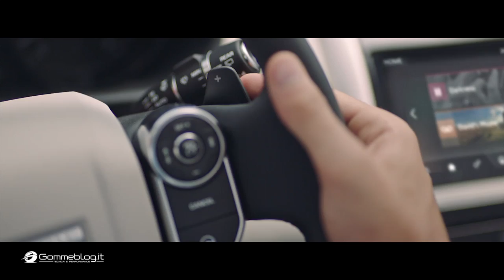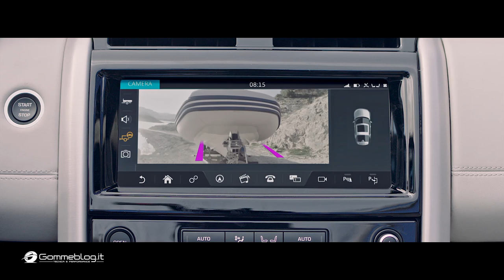Land Rover DISCOVERY 2017 | OFFICIAL TRAILER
The fifth-generation model benefits from Land Rover's strong, safe and light full-size SUV architecture, delivering comfort and adaptability like no other.

The reveal set was made from 5,805,846 individual LEGO bricks, breaking the previous Guinness World Record by 470,646 pieces. Laid end to end, the bricks would stretch for almost 200 miles, or from Tower Bridge in London to Paris.

Led by the UK's only LEGO Certified Professional, Duncan Titmarsh, it took five months for expert LEGO Master Builders in the UK to construct the incredible Tower Bridge structure. It was erected in the grounds of Packington Hall, Warwickshire, UK – close to Land Rover's Solihull plant, where New Discovery will be produced.

As part of the dramatic reveal sequence, British adventurer Bear Grylls appeared in typically exciting fashion by abseiling from the top of the huge Tower Bridge installation, through the open drawbridge and onto the stage beside the New Discovery.

The finale was Land Rover BAR Team Principal Sir Ben Ainslie driving his sailing team through 900mm-deep water under the bridge – demonstrating the unrivalled capability and versatility of Land Rover's new SUV. Sir Ben towed a LEGO replica of the Land Rover BAR boat, a 186,500-brick meticulous model of the boat that will challenge for next year's America's Cup.

The model of Tower Bridge was flanked by two LEGO 'Discovery Zones' celebrating 27 years of Land Rover Discovery heritage. An Equestrian Zone, hosted by accomplished rider Zara Phillips, featured a typically British picnic scene made entirely from LEGO bricks. The Bear Grylls Adventure Zone included a LEGO fire and boulders to represent a scene from a typical mountain exploration.

New Discovery represents the next step in Land Rover's journey of transformation from cogs to code and is designed, engineered and manufactured with the help of some of the 1,300 talented young engineers currently on the company's leading training programmes. Jaguar Land Rover is one of UK's leading recruiter of graduates and apprentices: 3,000 have joined in the past six years and 400 new recruits have just started on the 2016 intake.

Bear Grylls said: "I have developed a powerful bond with Land Rover vehicles over the years and to me they embody that spirit of adventure coupled with a rugged reliability that also serves the needs of a young family. The Land Rover Discovery is invaluable on expeditions, whether filming in deserts, jungles or mountains, yet it's still the perfect vehicle for the family's everyday use. It's a proud moment to be here with Land Rover revealing the New Discovery to the world."

Emma Owen, LEGO UK and Ireland Spokeswoman, said: "We are thrilled that Jaguar Land Rover has used LEGO bricks to add some Guinness World Record-breaking creativity to the launch of the latest Discovery. This is an epic, outstanding build that absolutely captures the imagination in a way we haven't seen before.  With LEGO bricks and some imagination you really can build anything!"